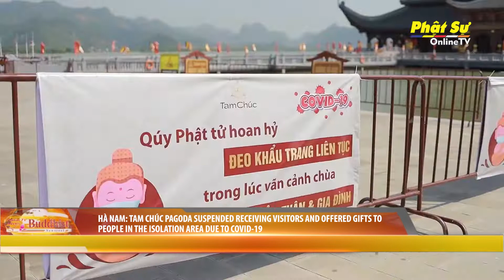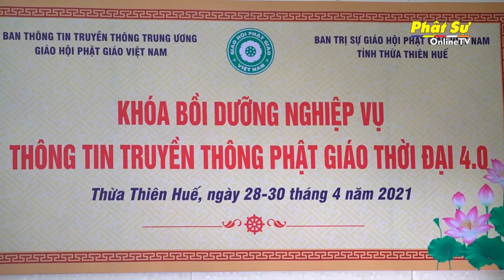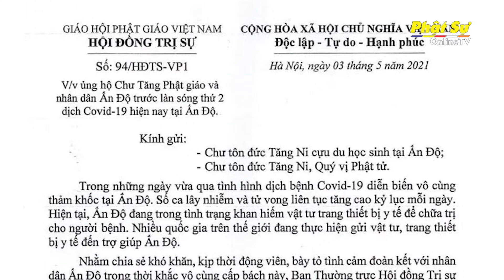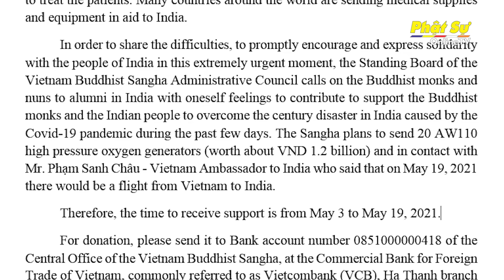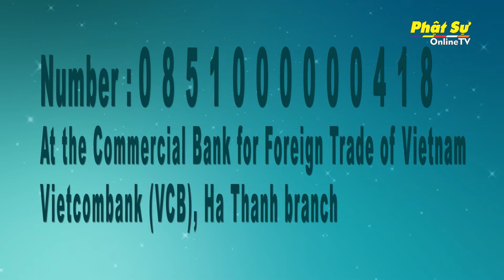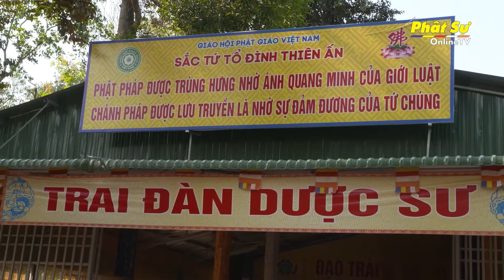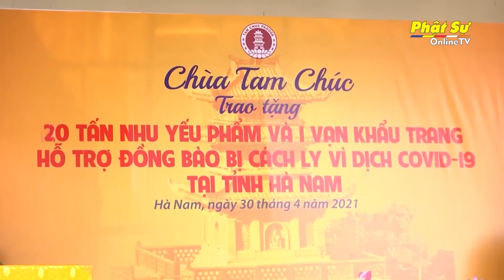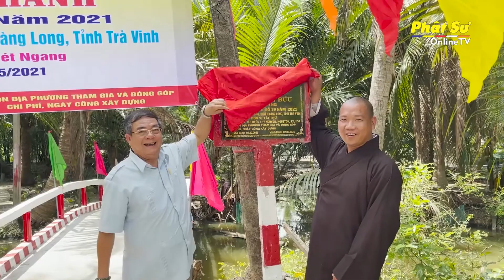BẢN TIN PHẬT SỰ TIẾNG ANH TUẦN 19 NGÀY 9/5/2021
1. HCMC: CONGREGATION OF MONASTIC AFFAIRS SECTION TO DISCUSS ORGANIZING THE GREAT ORDINATION SIMA
2. THUA THIEN –HUE: PROFESSIONAL TRAINING COURSE ON BUDDHIST INFORMATION AND COMMUNICATIONS IN 4.0 INDUSTRY
3. VIETNAM BUDDHIST SANGHA CALLS FOR SUPPORT TO INDIAN MONKS AND PEOPLE
4. HCMC: ADMINISTRATIVE COUNCIL OF VIETNAM BUDDHIST SANGHA APPEALS FOR SUPPORT TO INDIA FOR OVERCOMING COVID-19 PANDEMIC
5. CENTRAL CULTURE BOARD OF VIETNAM BUDDHIST SANGHA CONDUCTS A SURVEY ON BUDDHISM’S HERITAGES AND ARCHITECTURAL RELICS
6. HÀ NAM: TAM CHÚC PAGODA SUSPENDED RECEIVING VISITORS AND OFFERED GIFTS TO PEOPLE IN THE ISOLATION AREA DUE TO COVID-19
7. TRÀ VINH: LONG BỬU PAGODA INAUGURATES INTER-COMMUNE BRIDGE NO.39 AND STARTS CONSTRUCTION OF RURAL TRAFFIC FACILITATING BRIDGE NO 48